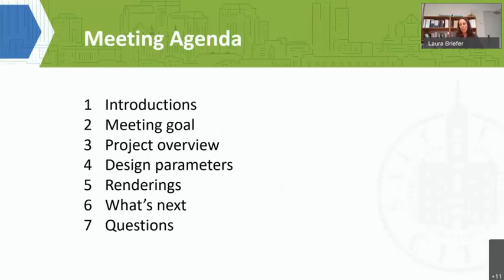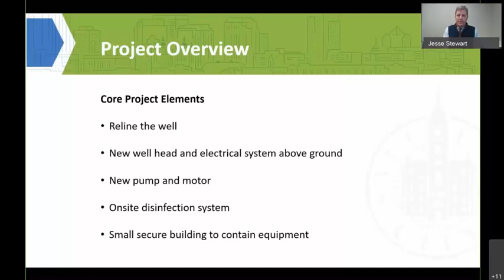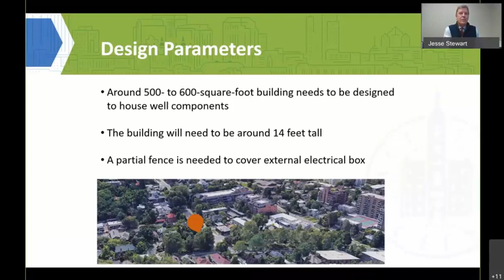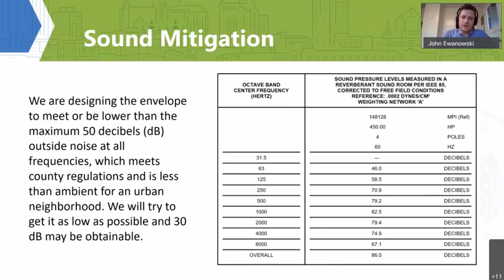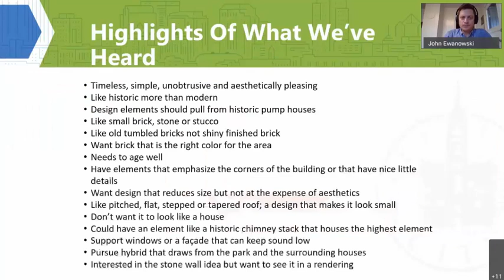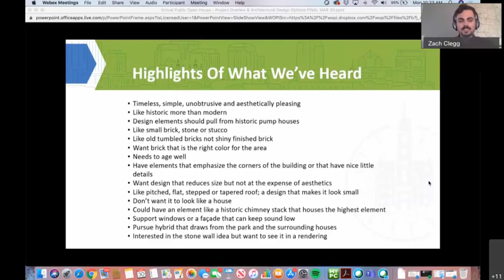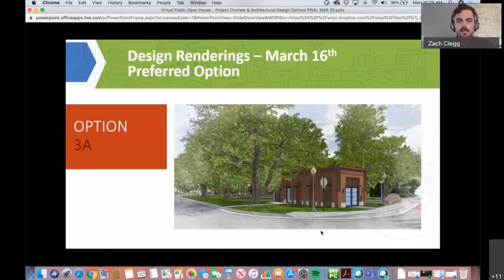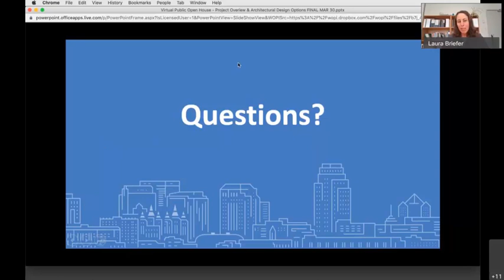Salt Lake City Virtual Open House - 4th Avenue Well - March 30, 2020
This public briefing and open house was held to alert the public to changes happening to the 4th Avenue Well.